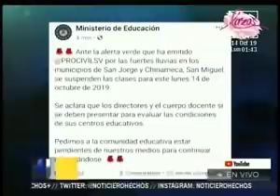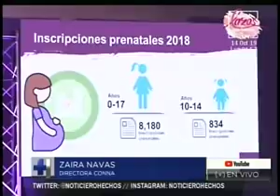Noticiero Hechos MD: Programa del 14 de Octubre de 2019